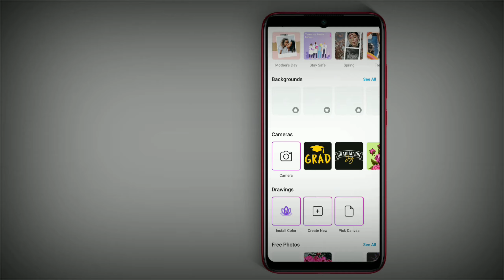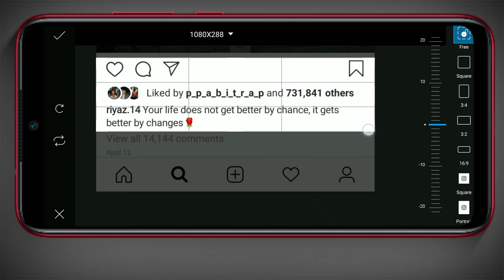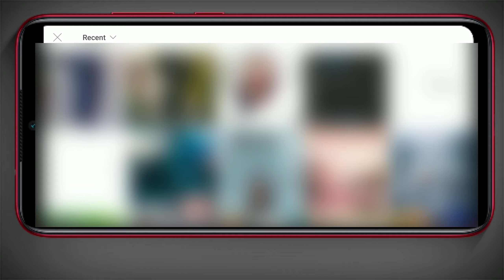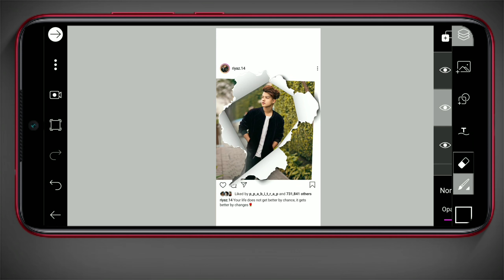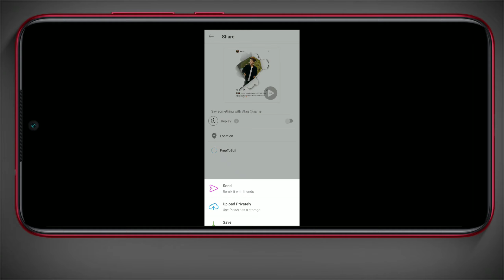Make paper torn photo style edit in pics art || picsart edit #1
Welcome to my channel "YOUTH SMARTANS"   I created this channel for that friend who want to know about android tips and tricks, mobile setting,new gadget recomend,new phone launch,best phone of the month, new mobile features, best technology gadget, whatsapp tricks..

Topic cover -
1.how to make paet turn photo edit.
2.photo blast edit.
3.make paper turn photo edit.
4.paper turn photo edit in pics art.
5.picsart edit #1.

*Note:- All the images/picture shown in the video belongs to the respected owners and not to me, i am not the owner showed in video...

Back ground music :- Unknown brain - superhero(feat.chris linton)